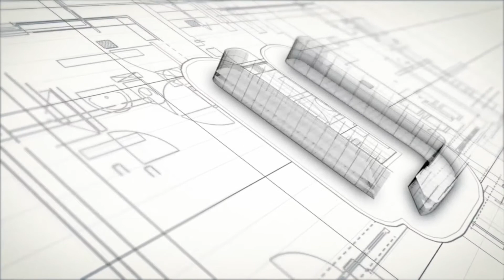1 Minute Lootcrate Unboxing: March 2016 Versus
A quick 1 minute unboxing of the latest Lootcrate: versus for March 2016.